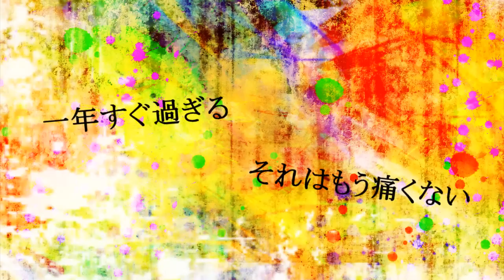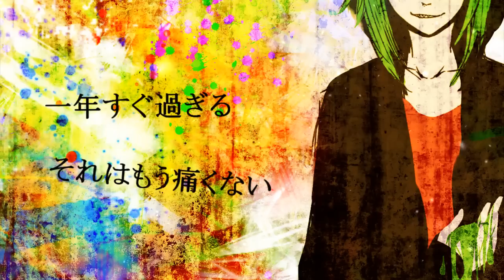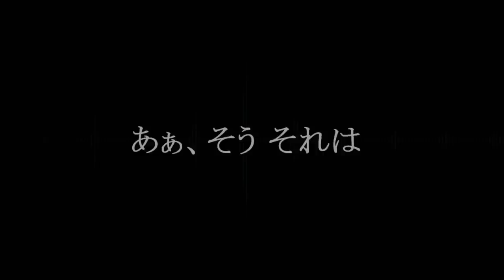【GUMI Power】 Poison and Divide 【Original Song】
Original description:
yes! first original Japanese song uploaded in Youtube *A*!
I thank Aki for helping me and she wrote the lyrics for me too!~
she even made the vsq ;A;!~ thank you so much Aki!
and I thank NeutrinoP for exporting the tracks with GUMI Power's voice!
and Alice for the awesome art!! gimme your hands amg I love your art so much~!
okay thank you for listening guyss!

◆romaji and english lyrics: below

LYRICS:

Poison & Divide

ROMAJI:

Gomen ne gomen ne
Arigatou kimi ni
Doushite doushite
Kotoba wa doku
atashi mo doku
Amai kaori mada nokoru

Mata onaji hanashi wo kikasareta
atashi no doryoku nanimo nara nakatta
ichinen sugu sugiru
Nannimo kawaranai
ichinen sugu sugiru
Sore wa mou itakunai

Arigatou kimi ni
Doushite doushite
Kotoba wa doku
atashi mo doku

yaburareta　yakusoku ni kodawaru
kimochi no seiri ga tsuke rare nakatta
ichinen sugu sugiru
Nannimo kawaranai
ichinen sugu sugiru

Arigatou kimi ni
Doushite doushite
Kotoba wa doku
atashi mo doku

Soshite ima mo
Sayonara kimi ni
Kiete kiete
Nanimo nai
nanimo shinjinai
Aa, sou  sore wa owari ne

Arigatou kimi ni
Doushite doushite
Kotoba wa doku
atashi mo doku

Arigatou kimi ni
Tada sore dake
Demo, atashi wa wasurenai deshou
Itsumo kimi ga daisuki darou

ENGLISH:

And a "Thank you" to you
How come? How Come?
These Words are poison
I am poison too.
Yet the sweet smell remains

It's the same story I' ve heard many times before
My efforts were all for nothing
Now, after one year
Nothing changes
It doesn't seem to matter anymore

Clinging to the broken promise
I could not marshal my thoughts.

Goodbye to you
Disappear  disappear
There is nothing anymore
And I believe in nothing
Oh, I see now   This is the end

That's all there is
But, I won't forget